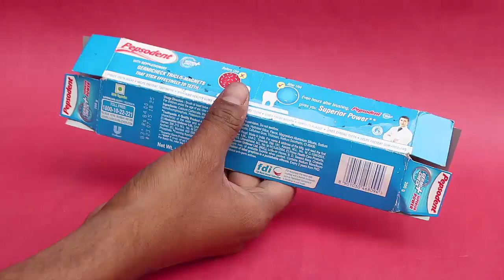Dynamic Caterpillar | Kannada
Here you can see the card box worm moving forward. To make it you need a tooth paste carton, a caterpillar card face, 2 skewers, glue and scissors. First flatten the carton. Then cut all flaps from both its ends. Draw parallel lines along the whole length of the carton. Cut along the lines so that only 3 sides of the carton are cut. One side should remain intact. This is how the model will look like – a series of similar sections in a worm’s body. Hold the ends of the box with both ends and try moving it. It will give a very good feel. Make through holes on the base of the second and last section. Weave thin wooden sticks through these holes. Stick a card face of the caterpillar on the first section. This will give the model its character. Now place the model on the table and alternately move the two sticks. First bring the end section to the front and then move the front end forward. The motion will simulate a caterpillar walk. As a variant you can place a snail head. Why throw away a tooth paste carton when you can make a lovely toy out of it?